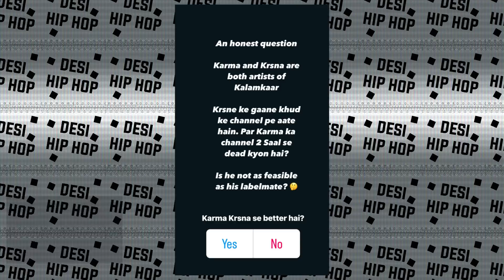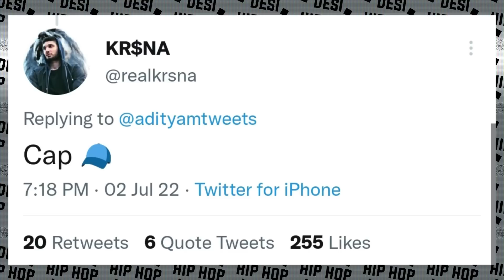Kr$na's Diss Ready ? TWEET | Karma's Youtube channel dead: Rob C | Bantai record Diss 500k Views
►SONGS LINK

►CREDITS